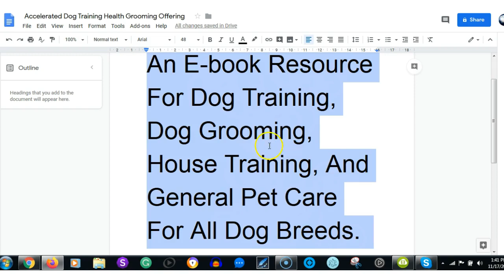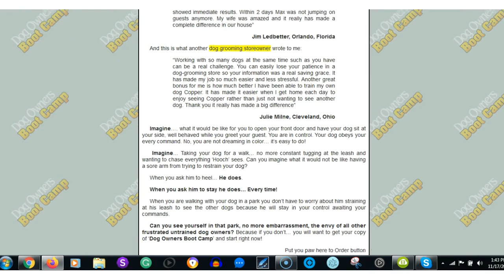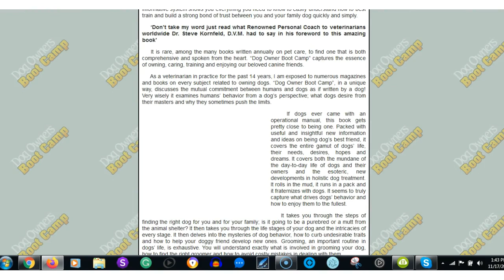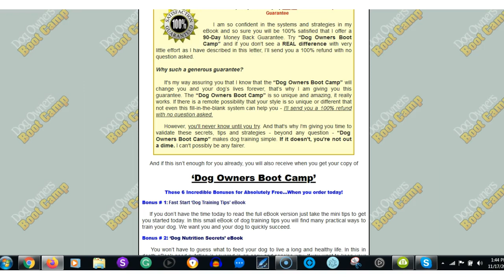How to Accelerate Dog Training, Dog Health & Dog Grooming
Work-At-Home Secrets & Scams is a digital workbook to help you figure out what home-based business opportunities are available, and includes exercises and additional resources to help you create your home-based side income. An E-book Resource For Dog Training, Dog Grooming, House Training, And General Pet Care For All Dog Breeds.                                   Is your Dog driving you crazy? Are You ready for the Psych Ward?

“Discover Dog Training Secrets Tom Hanks Wished He’d had on “Turner & Hooch!”

     Finally! Dog Training Book Secrets Revealed: in my simple to use ‘take-you by-the-hand’ dog training system. The secrets that are nothing like anything previously used. This dog training ebook system is only available to dog owners who purchase through this website!

     You will see results immediately… even if you have never had a family dog before! If you have tried but failed to train “that darn dog”… THESE are the professional Secrets you want!

The same strategies I used for years to handle dozens of ‘unruly’ dogs at a time in my dog grooming business, are revealed to you in this simple to use step-by-step system.